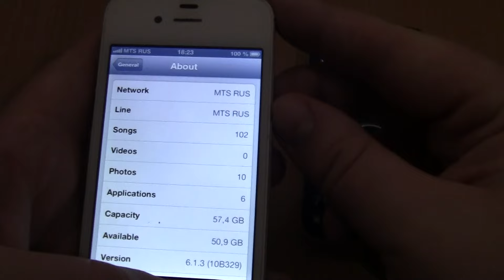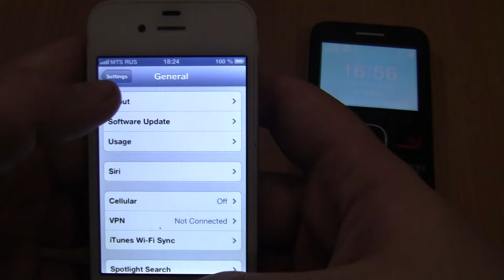Double Incoming call at the Same Time Iphone 4s ios 6+Alcatel 2008G